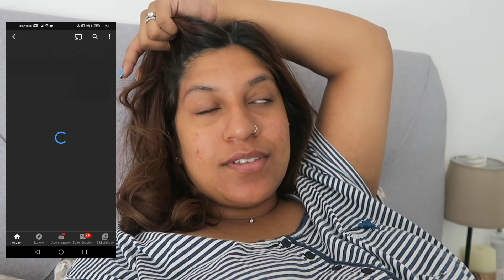JE VOUS DIT TOUT 👶🏽VLOGGROSSESSE 🤰🏽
VLOG FAMILLE
ROUTINE
RECETTE
MAMAN
RETOUR DE COURSES
HAUL